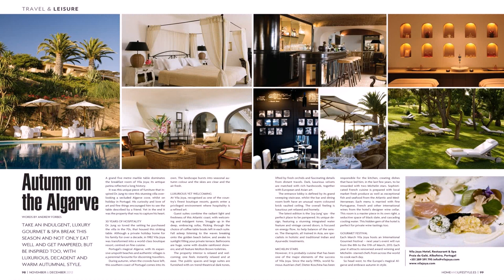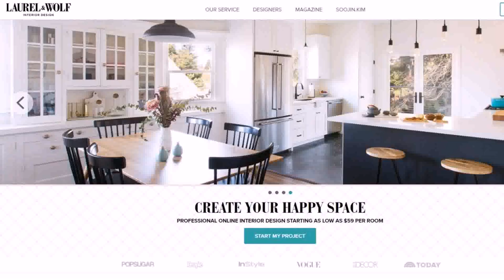Home Interior Design Magazines Online - Gif Maker DaddyGif.com (see description)